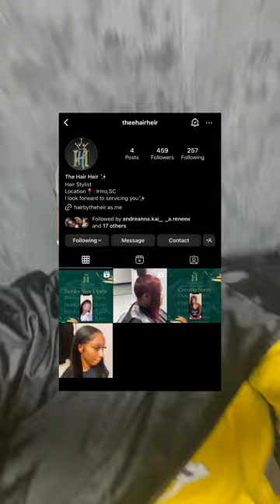MLK Weekend Mink Vlog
Noviae World: MLK WEEKEND MINI VLOG

Noviae World Mini Vlog